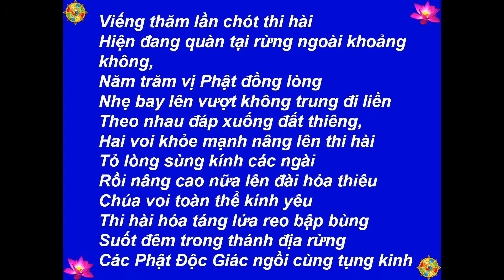105 - Chúa Voi Sáu Ngà - Ch.4: Cuộc Săn - Tiền Thân Đức Phật -[HD-720P]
Best View-Hình Rõ Đẹp: [HD-720P] - 105 - Tiền Thân Đức Phật - Chúa Voi Sáu Ngà - Ch.4: Cuộc Săn - Truyện Thơ (Phỏng Dịch): Tâm Minh Ngô Tằng Giao - King Six Tusker And The Queen Who Hated Him - Interpreted by Ven. Kurunegoda Piyatissa - Stories told by Todd Anderson - Illustrated by: John Patterson - Hình:  buddhanet.net, Inti Sari Ajaran Buddha, Lord Buddha Life Story Google+, chandawimala.blogspot.com - Nhạc-Music: Santa Lucia - Teodoro Cottrau - 1849 - Thực Hiện-Made by: Nguyễn Văn Tiến - tienvnguyen.net - Sept/15/2013